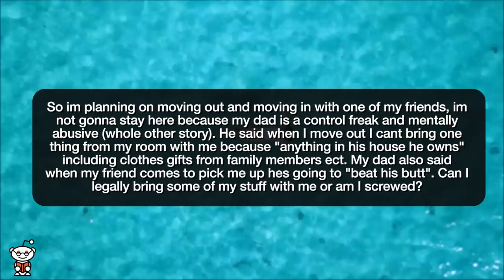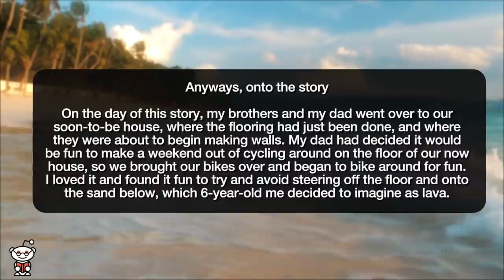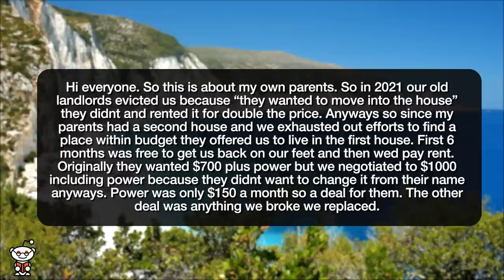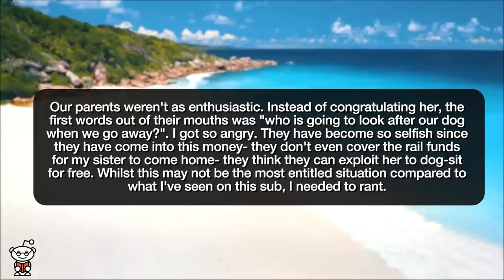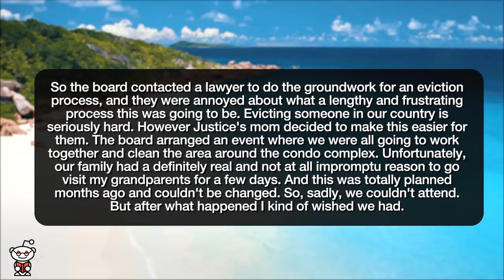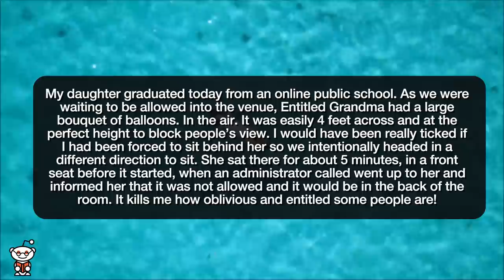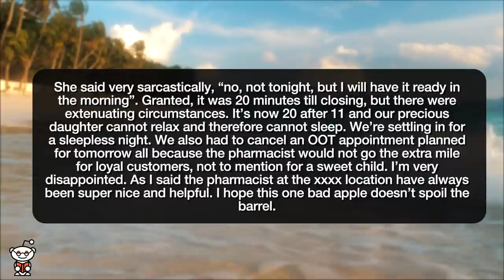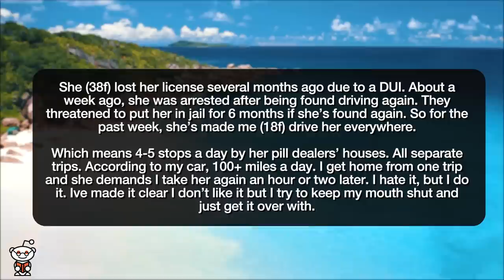r/EntitledParents MY MOM MADE ME A DRUG DEALER! - Reddit Stories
Reddit rSlash Storytime r entitledparents Dad wont let me move out **EP upset cause their kid won’t sleep without visiting our cats every day and we said no **EM mad at us for not giving our bikes to her NK, and yells at us when he burns his feet. **My parents are my landlords **Parents more concerned about losing a free dog-sitter rather than supporting their daughter **Entitled Aunt to Dad: Why hasn't she answered my questions? Dad: Maybe because you haven't asked her? **The time "Justice" got caught destroying stuff and his mom made everything worse **Graduation Grandma **Summertime Joyride Through 3 Cities "My child has Autism". Your child also has crapy, entitled parents. (Review left for my local pharmacy) Crazy Mom Keeps causing drama My mom lost her license so I have to spend my days driving her around. Update: my parents cost me money.

Story 1 00:00
Story 2 00:54
Story 3 03:43
Story 4 08:16
Story 5 10:28
Story 6 12:35
Story 7 14:19
Story 8 21:19
Story 9 22:20
Story 10 24:38
Story 11 26:22
Story 12 29:20